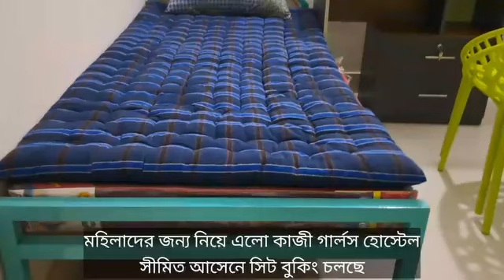সিলেটে মেয়েদের হোস্টেল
মেয়েদের জন্য কাজী গার্লস হোস্টেলে কি কি রয়েছে,
সীমিত আসেনে সিট বুকিং চলছে. !!

🏤 আপনি যদি সিলেট শহরের কোন স্কুল, কলেজ, ভার্সিটি বা মেডিকেলে পড়াশুনা করে থাকেন, অথবা IELTS কিংবা কোচিং করে থাকেন আর এজন্য মানসম্মত, নিরিবিলি ও নিরাপদ হোস্টেলের সন্ধানে থাকেন, তাহলে kazi GirlsHostel আছে আপনার অপেক্ষায়। কাজী গার্লস হোস্টেল মেয়েদের নিরাপত্তা, মানসম্মত পুষ্টিকর খাবার ও আরামদায়ক আবাসন ব্যবস্থার নিশ্চয়তা দিয়ে আসছে শুরু লগ্ন থেকেই।

টিলাগড় পয়েন্টের কাছে অবস্থিত সিলেটের সর্বাধুনিক মহিলা হোস্টেল "কাজী গার্লস হোস্টেল" থেকে আপনি অথবা আপনার মেয়ে ও বোনের জন্য  সিলেটের স্বনামধন্য সকল শিক্ষা প্রতিষ্ঠান যেমন এম সি কলেজ, সিলেট সরকারী কলেজ, সিলেট কৃষি বিশ্ববিদ্যালয়, সিলেট ইঞ্জিনিয়ারিং কলেজ, সিলেট সরকারি মহিলা কলেজ, সিলেট মেট্রোপলিটন ইউনিভার্সিটি, লিডিং ইউনিভার্সিটি, শাহজালাল বিশ্ববিদ্যালয়, নর্থইস্ট ইউনিভার্সিটি, সিলেট এম এ জি ওসমানী মেডিকেল কলেজ, মদনমোহন কলেজ সহ শহরের যে কোন শিক্ষা প্রতিষ্ঠানে যাতায়াত করা সহজতর। তাইতো কাজী গার্লস হোস্টেল আপনার অথবা আপনারর মেয়ে বা বোনের জন্য সিলেটের সবচেয়ে উপযুক্ত মহিলা হোস্টেল।

এই হোস্টেলে রয়েছে:
* টাইলস-বেশিষ্ট চমৎকার ভবন। অত্যাধুনিক বেড রুম ও আধুনিক বাথরুম। আরো আছে প্রত্যেক বোর্ডারের জন্য চমৎকার পড়ার টেবিল এবং বই ও কাপড় রাখার বক্স।

* সেট্রাল ফিল্টার করা বিশুদ্ধ খাবারের পানি।

* সুদক্ষ  বাবুর্চি দ্বারা সুস্বাধু রান্না।

* মেন্যু অনুযায়ী তিন বেলা মানসম্মত ও পুষ্টিকর খাবার।

* সার্বক্ষণিক সিকিউরিটি গার্ড

* ফিঙ্গার প্রিন্ট দ্বারা উপস্থিতি যাচাই

* সিসি ক্যামেরা দ্বারা সার্বক্ষণিক নিরাপত্তা নিশ্চিতকরণ

* দৈনিক পত্রিকা পড়ার ব্যবস্থা

* ওয়াইফাই ইন্টারনেটসহ অত্যাধুনিক সকল সুযোগ সুবিধা

হোস্টেলে এক বেড, দুই বেড ও তিন বেডের রুম আছে।

সুতরাং আর দেরী কেন? আপনার মেয়ে বা বোনের জন্য আজই সিট বুকিং দিন। সিট ফুরিয়ে যাওয়ার আগে আগে এখনই বুক করে নিন।

☎️ সিট বুকিং এর জন্য কল করুনঃ 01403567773

আসুন, আমাদের হোস্টেলটি একবার ভিজিট করুন। আশাকরি আপনার পছন্দ হবে।

🔰 আমাদের ঠিকানাঃ টিলাগড় পয়েন্ট সংলগ্ন, শাপলাবাগ, রোড নং ১ (সাজু রোড), সিলেট

পোস্টের এই ভিডিওটির পাশাপাশি কমেন্ট বক্সের ছবি এ ভিডিওগুলো দেখতে পারেন।